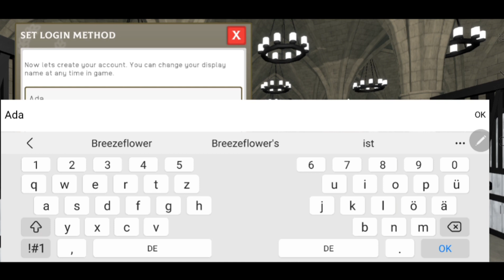Horse Academy 001🌺 Let's Play [Deutsch]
Ich würde mich sehr freuen über ein Like und natürlich auch ein Abo, Support ist gratis 🤗
Neues Game, mal angezockt! Wir schauen mal in ein neues Game rein, das ich zufällig im Playstore entdeckt habe, Horse Academy  💙 Mal sehen was Ihr dazu sagt, und vielleicht spiele ich es dann weiter! Ich freue mich auf dieses neue Abenteuer🧡

Könnte mir vorstellen so ein paar mobile games auszuprobieren, und vielleicht, wird aus dem ein oder anderem game ein etwas längeres Projekt! Sagt mir gern eure Meinung dazu!!🧡

Mein Handy

Für meine Ganzen Events, Gewinnspiele, Event Livestreams, Turniere haben wir einen Discord eingerichtet!
instagram Freue mich über ein Follow

Kleine Info zu mir. Komme aus Österreich, bin schon Ü30 und in real Life sind Pferde Teil meines Lebens schon seit frühester Kindheit! Momentan teilen mehrere kleine süße Hunde mein Leben, über die findest du auch hier auf dem Kanal viel Content über Pflege... Schau doch mal rein!
In Game Name:  Ada Breezeflower
Server 9 - Raindrop Rose